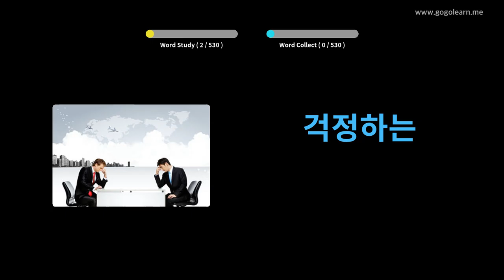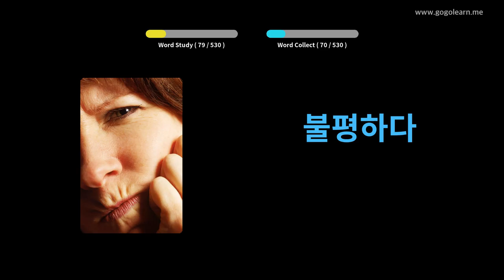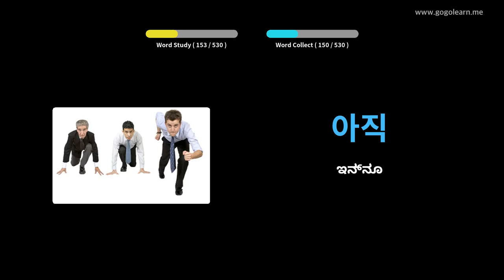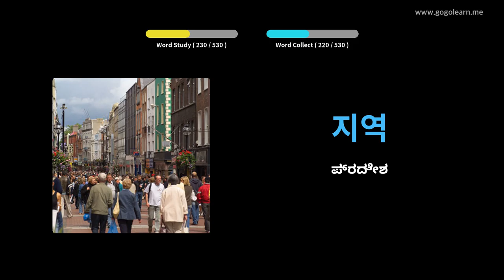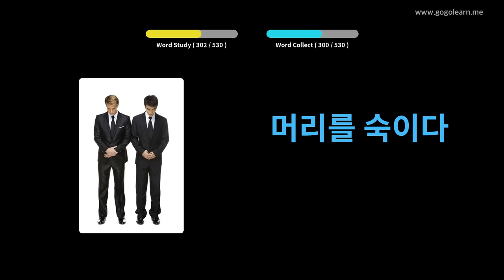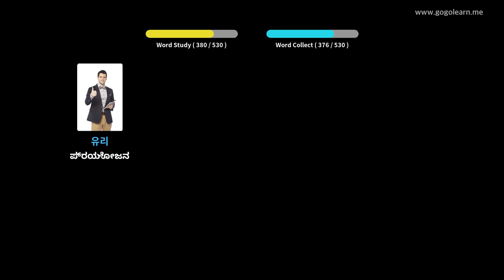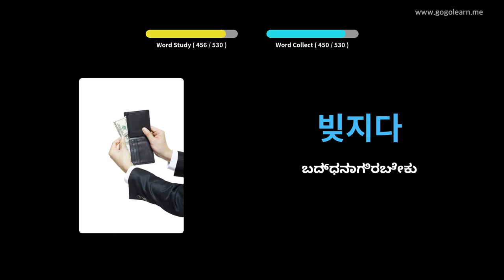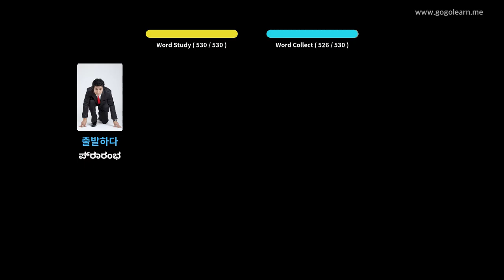ಕೊರಿಯನ್ ಶಬ್ದಕೋಶ ಮೂಲ ಮಾಧ್ಯಮಿಕ ಶಾಲೆ | Golearn